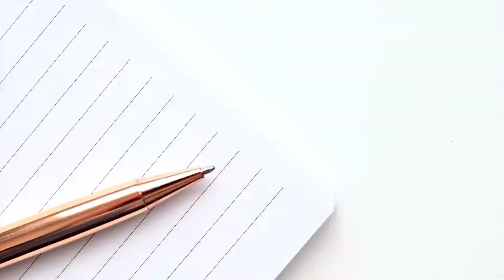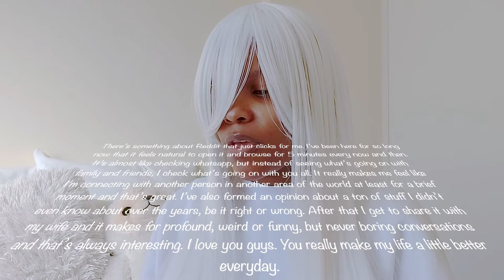Hello, why are you here?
I am most likely the last person on earth to discover reddit, and you know what? I feel pretty accomplished. To me, reddit feels like 2012 twitter, where people still connected without the need to be perfect or over-reaching because they have numbers to hit. Even back to 2007 facebook where the other person on your screen felt like more of a friend than a salesperson.

Yes.

That is how close to others the internet made me once. Perhaps I was just young or perhaps I have moved into different internet territories since then, but something has changed. However, reddit has given me another chance to break out of my usual circle and discover new people who have experienced different life journeys - it feels great!

It's too easy in this day and age, to feel like everything on the internet is just recycling something that's already been done - it's very seldom that something feels new or fresh or to even feel like someone is interested in YOU.

I sound like an 'old aunt Betty' don't I - 😂🫣 - but am I wrong?

Why are you on the internet today?

Most of the time I access the internet for work purposes, but every now and again I will watch YouTube or Netflix for entertainment or maybe just to relax a little and unwind from a long day or week.

Leave me a comment and tell me a bit about you - what makes you spend countless hours on the internet each day and if you are not online, what are you doing?

Let's find out if we have anything in common ..

tralala!!

In this video:

00:00 - Title sequence
00:28 - Question of the day!
00:43 - My new discovery
01:43 - What we love the most about the internet
02:16 - Making connections
03:07 - Personal satisfaction
03:25 - Inspiration
03:34 - Avoiding real life
04:07 - What brought you here?
04:16 - Outro

Credits:

🎥 Pexels - Thirdman
🎬 Reaction to - Reddit comments